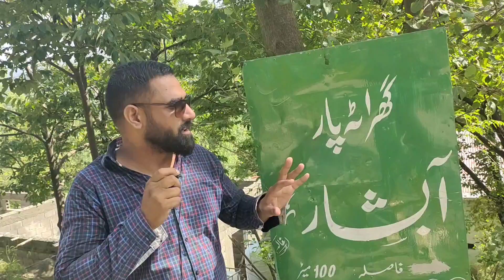Khoobsorat Abshaar [ Pani per Chalni wali chaki]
A Tour Gharata Abshaar(water Fall)  [Tararrkhal Hajera Azad Kashmir Very Beautiful and enjoyful land Kashmir